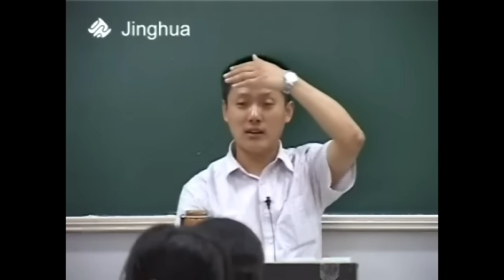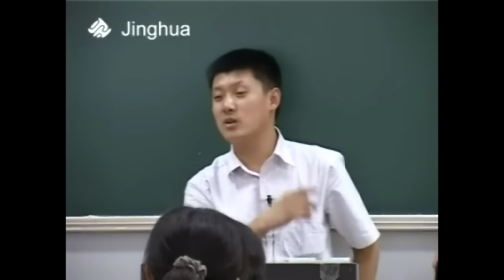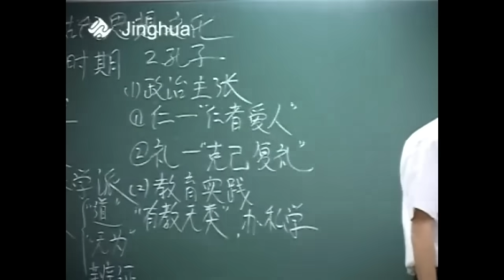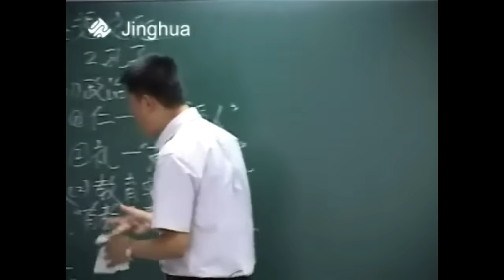这都可以忍，还有什么忍不了的